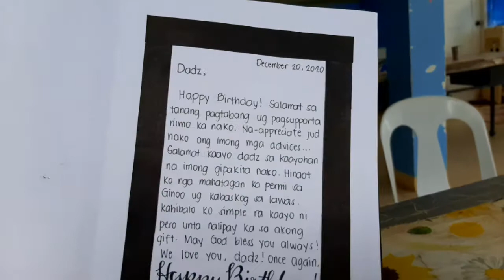Happy Birthday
Celebrating my 43rd birthday at the Center, together with my co-workers made a bond with so much foods to share hehe . . . Happy birthday to me yes!!!

I am also thankful to our Boss and the children around me, especially to my wife and most of all to our Almighty God the Father and Our Lord Jesus Christ for the unstoppable blessings . . .